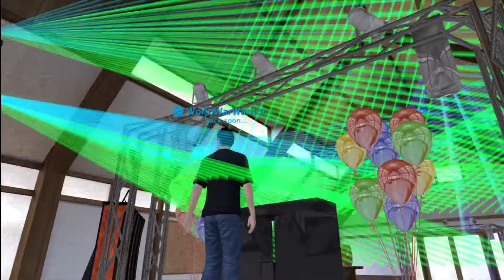Technosounds Clubhouse Playstation Home Sound Check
Welcome to Technosounds Clubhouse Live From Playstation Home if you want to join Just search for Techno in playstation home. unfortunately there is a maximum of 40 members limit i'm not sure how to work workaround this maybe have a timeshare or something. This was my first audio check i will probably buy a better quality audio cable. Will be hosting live Spanish Techno / Italian Dance and Scouse House mixes when i get setup properly..